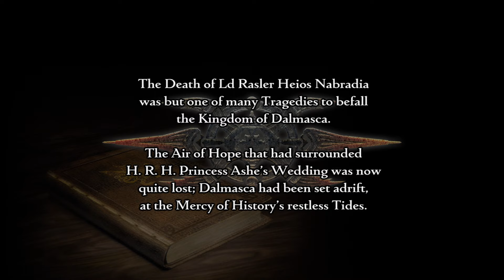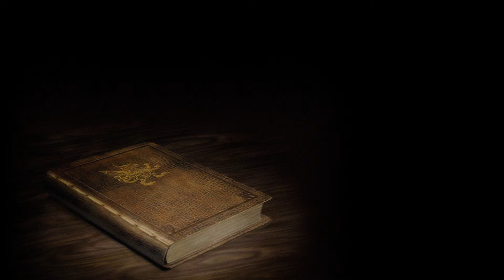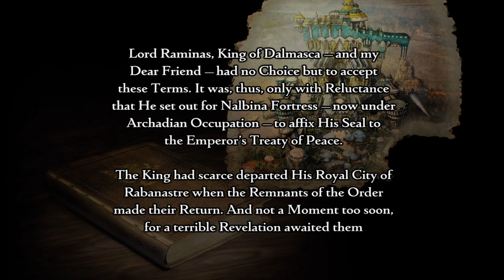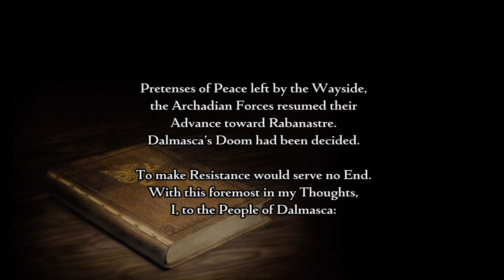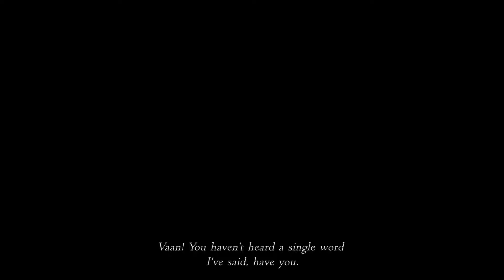Final Fantasy XII-The Zodiac Age |100% | EP.1 | สู่โลกของ Ivalice เริ่มต้นและการผจญภัยใน Rabanastre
Final Fantasy XII เวอร์ชั่น The Zodiac Age บนเครื่อง PC
เป็นการเล่นแบบ 100% ซึ่งจะเก็บพวกของต่างๆให้ครบและล่า Bounty Hunter ทุกตัวนะครับ

Chapters
[00:00:00] - ความแตกต่างของ FF12 แต่ละเวอร์ชั่น
[00:02:28] - Game Start
[00:12:04] - ภาระกิจบุกป้อมปราการ
[00:23:40] - The Royal City of Rabanastre
[00:29:00] - ออกสู่ทะเลทราย (Hunt-1 Rogue Tomato)
[00:37:31] - กงศุลคนใหม่ Vayne Solidor
[00:46:11] - แผนลักลอบข้าพระราชวังวัง
[00:51:55] - ภาระกิจ Sunstone
[00:54:10] - Trial Mode (Diamond Armlet)
[00:55:30] - เก็บ Energy ใน Giza
[00:59:15] - หาเลเวลจาก Dustia (Zone out glitch)